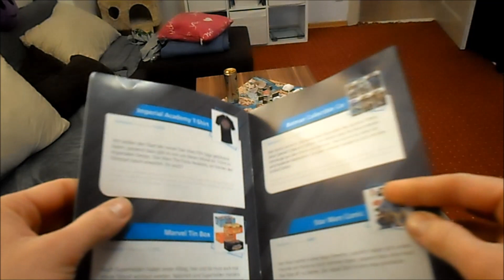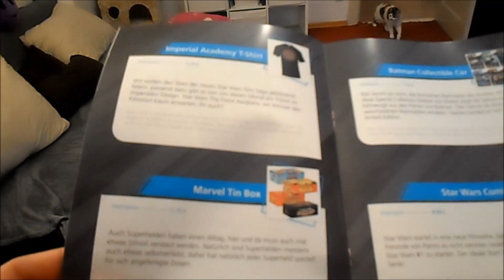Unboxing Lootchest 2015 Dezember (letzte Loot) Star Wars, komisches GAME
Ja hier kommt sie die letzte Lootchest für 2015 !!! Diesmal logischerweise Dezember. Es war diesmal nicht so berauschend vom Inhalt her aber überzeugt euch selbst ;).